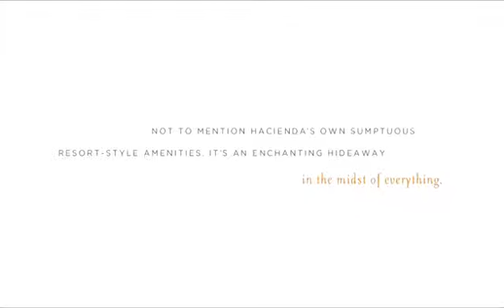Hacienda Beach and Golf Los Cabos